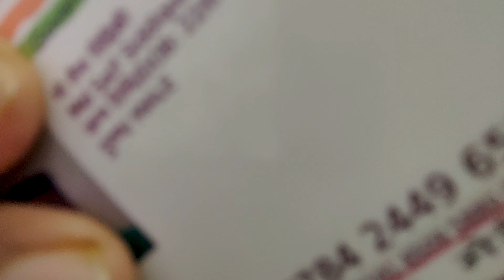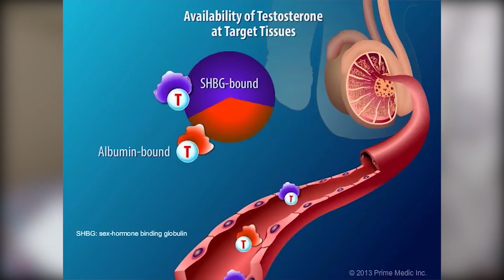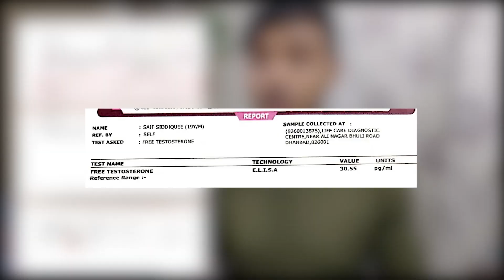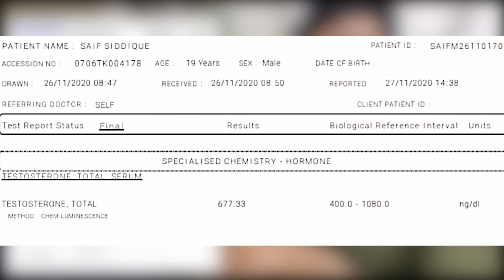My testosterone report | Shocking 😱 ?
in this video, I have shown my the recent testosterone report

➡️ IF you are a student who is struggling to start your fitness journey and want to achieve your dream physique without any expensive supplement and diet.